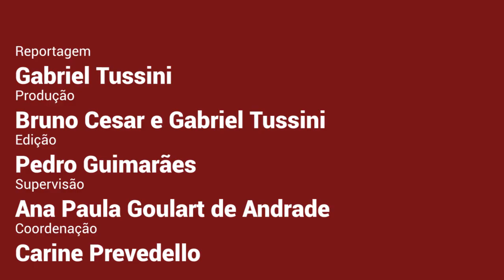Festival Cinefoot: Futebol e Minorias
O Cinefoot está marcando um golaço na sua programação! ⚽️✨

A representatividade feminina no futebol é um dos destaques de hoje, com o documentário “Toca pra Elas” (2020) dirigido por Carolina Olídia 🎬.

O combate à homofobia 🏳️‍🌈 também entra em campo com o curta “A camisa Proibida” (2019), que questiona: “Se o futebol é do povo, por que nem todos são bem-vindos em estádios e gramados?”

O Festival está a mil por hora e ainda tem muito mais vindo por aí 🤩.